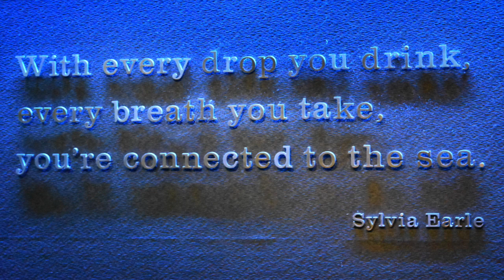My Movie 1